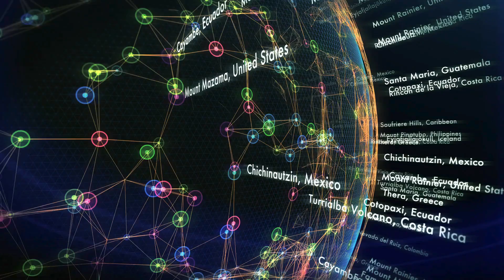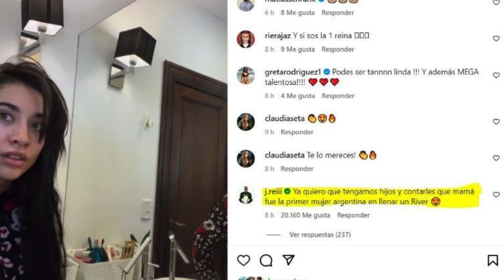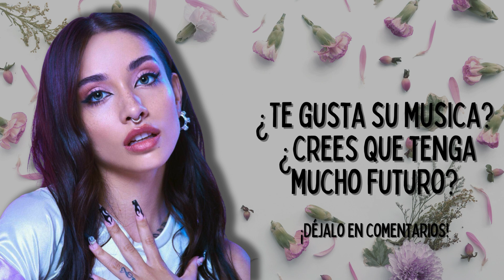MARIA BECERRA: La Primer Argentina en LLENAR RIVER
Hoy te contamos la historia de María Becerra, a quien su arduo labor y sus colaboraciones con otros artistas la llevaron a un reconocimiento internacional, y participó en los Premios Grammy 2022. Sus amores y la noticia del momento: Su concierto en el estadio de River Plate que se agotó rápidamente. Su música suena en todas partes de Argentina, y su futuro se ve prometedor.
¿Te gusta su musica? ¿Crees que tenga mucho futuro? ¡Déjalo en comentarios!